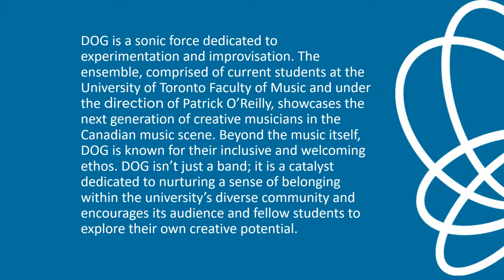CMC Presents : DOG Ensemble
DOG Ensemble

DOG is a sonic force dedicated to experimentation and improvisation. The ensemble, comprised of current students at the University of Toronto Faculty of Music and under the direction of Patrick O’Reilly, showcases the next generation of creative musicians in the Canadian music scene. Beyond the music itself, DOG is known for their inclusive and welcoming ethos. DOG isn’t just a band; it is a catalyst dedicated to nurturing a sense of belonging within the university’s diverse community and encourages its audience and fellow students to explore their own creative potential.